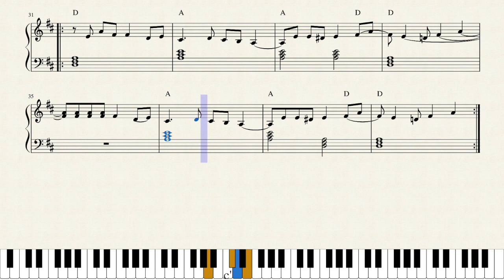نوت اهنگ گفتی که می بوسم ترا از احمد ظاهر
Videobeschreibung videoscore_6082439